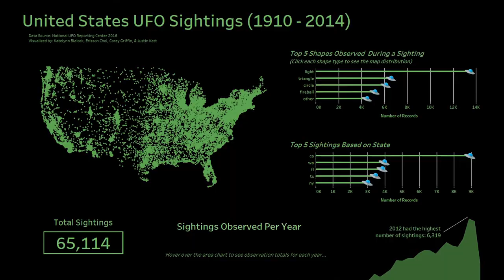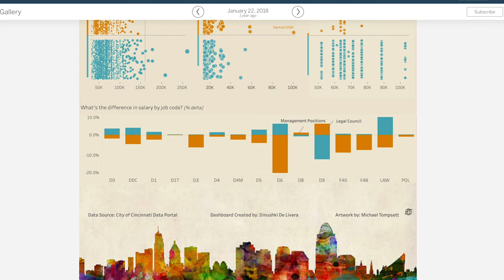INFORMS Smith Prize Presentation Jeff Shaffer Short Version